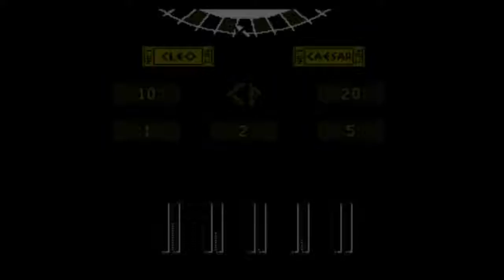Ceasers Palace Nes Nintendo Let's Play Part 1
Today lets go retro with Ceasers Palace on the NES! Buckle up for run the next video will feature some SNES casino action in all it's 16 Bit glory.

Please like a sub / drop a line and let us know what you want to see next